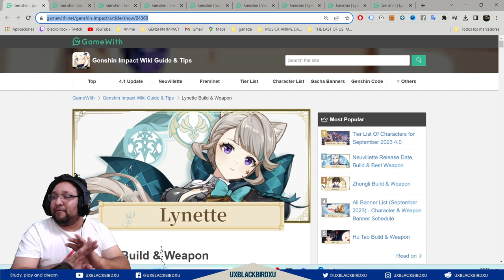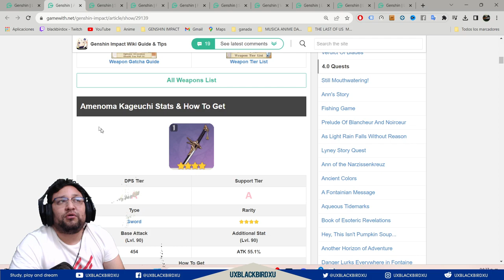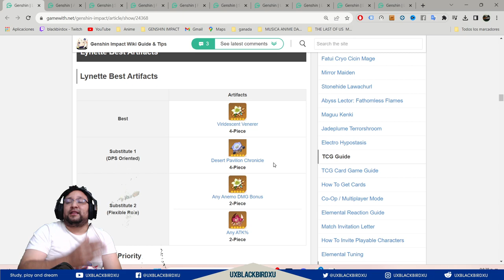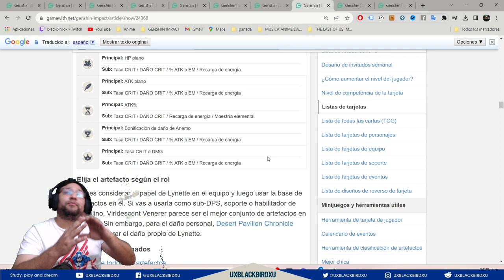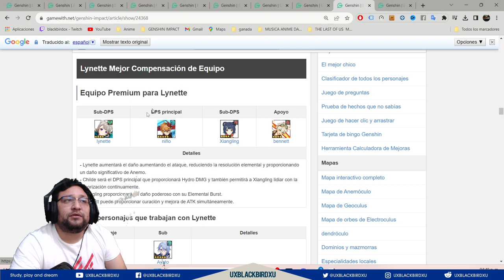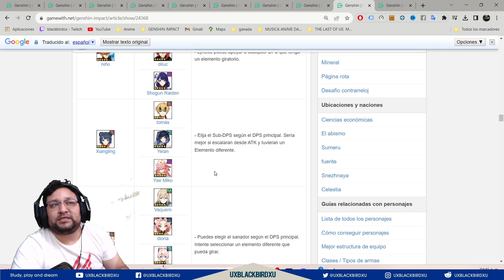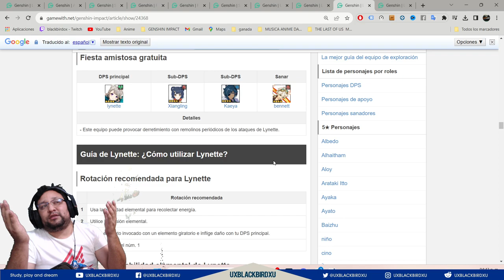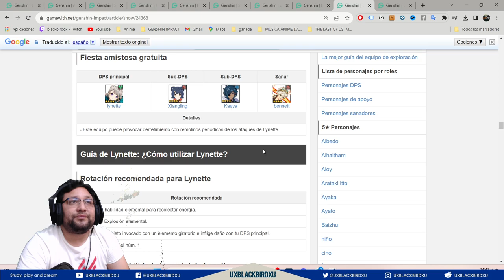▶️👍 LYNETTE BUILD | 🐳 Genshin Impact🐳 | Como armarla Soporte y mas.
0:00 Intro
0:58 Como esta mi lynette
1:21 Talentos
1:40 arma
2:08 Artefactos
3:13 constelaciones
4:15 Pasivas
5:10 Composiciones
6:08 Como se juega a lynette ?
6:48 SORTEO
7:34 Otras Opciones
14:02 Despedida

Codigo Creador de Contenido en EPIC:
UXBLACKBIRDXU

OH EKATE
banners mas nuevos (ohekate)